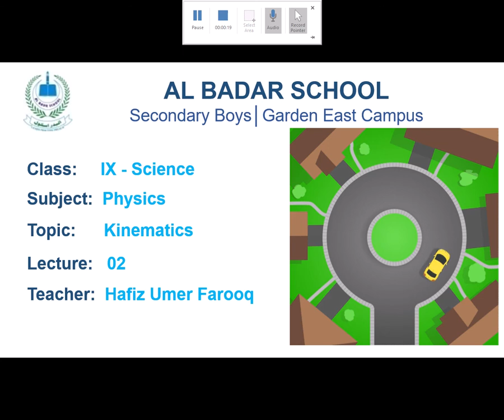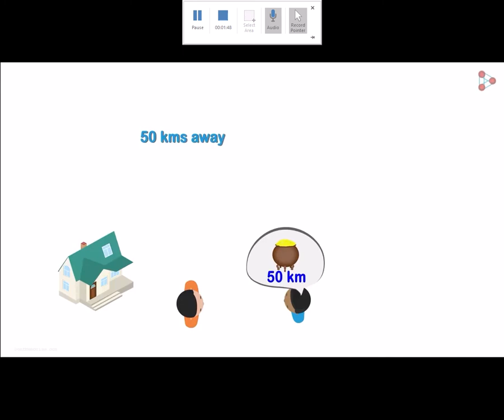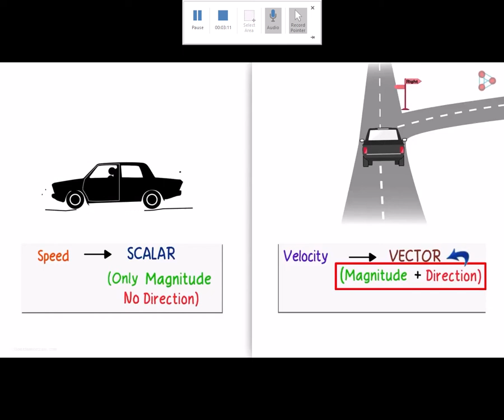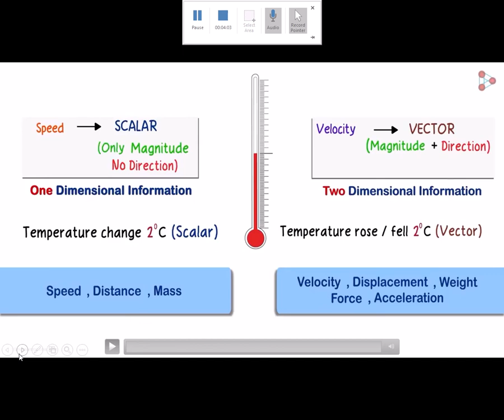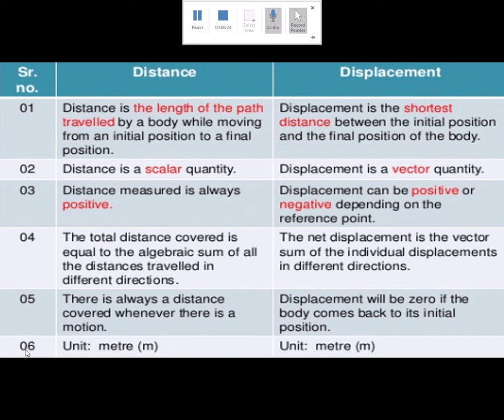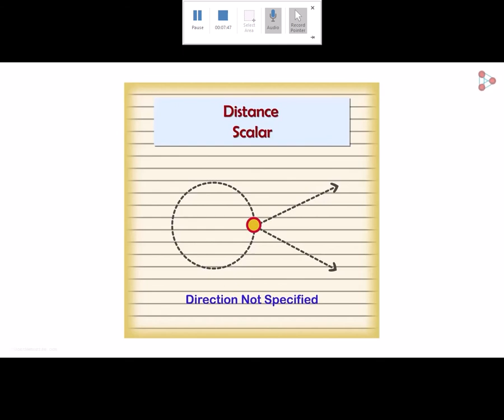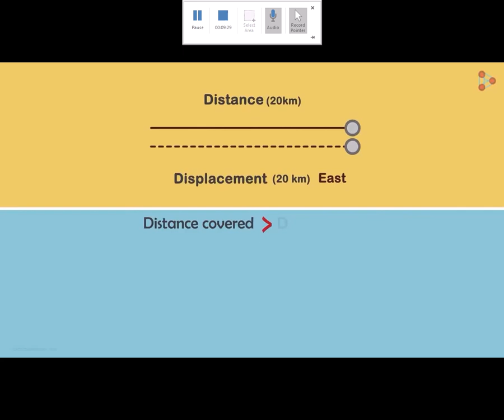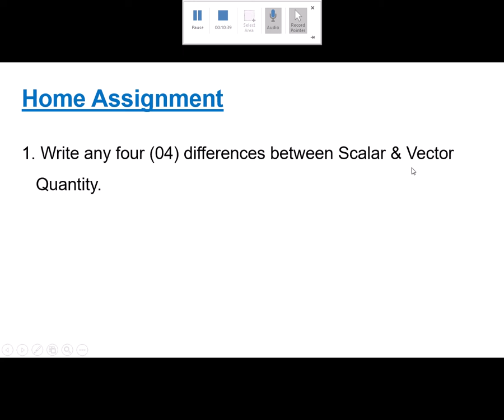Class X Physics Chapter 03 Lecture 02 Garden East Campus